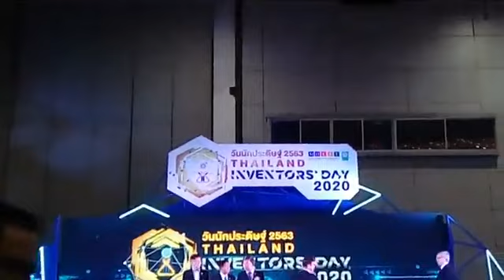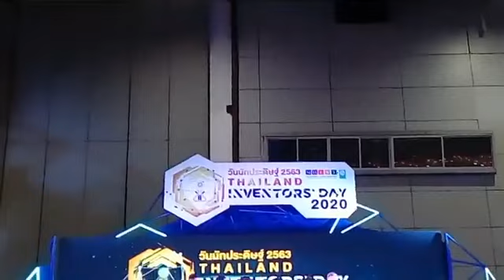งาน “วันนักประดิษฐ์ ประจำปี 2563” 2 - 6 ก.พ. นี้ ณ ไบเทค บางนา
วช. จัดงานวันนักประดิษฐ์ ประจำปี 2563 ระหว่างวันที่ 2 - 6 กุมภาพันธ์ 2563 ณ ศูนย์นิทรรศการและการประชุมไบเทค บางนา กรุงเทพมหานคร เวลา 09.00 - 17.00 น. โดย รองศาสตราจารย์ นพ.สรนิต  ศิลธรรม ปลัดกระทรวงการอุดมศึกษา วิทยาศาสตร์ วิจัยและนวัตกรรม เป็นประธานเปิดงาน ในวันที่ 2 กุมภาพันธ์ 2563 เวลา 09.00 น.

     วช. โชว์สุดยอดผลงานสิ่งประดิษฐ์ ในงาน “วันนักประดิษฐ์ ประจำปี 2563”

     "วันนักประดิษฐ์" เป็นกิจกรรมที่จัดขึ้นเป็นประจำทุกปี เพื่อระลึกถึงวันประวัติศาสตร์ของการจดทะเบียนและทูลเกล้าฯ ถวายสิทธิบัตรการประดิษฐ์ “เครื่องกลเติมอากาศที่ผิวน้ำหมุนช้าแบบทุ่นลอย”หรือ “กังหันน้ำชัยพัฒนา” แด่พระบาทสมเด็จพระบรมชนกาธิเบศร มหาภูมิพลอดุลยเดชมหาราช บรมนาถบพิตร ซึ่งเป็นสิทธิบัตร ในพระปรมาภิไธยพระมหากษัตริย์พระองค์แรกของไทย และเป็นครั้งแรกของโลก รวมทั้งทรงเป็นแบบอย่างที่ดีแก่ นักประดิษฐ์ไทยในการสร้างสรรค์ผลงานสิ่งประดิษฐ์ที่ช่วยแก้ไขญหาให้กับประชาชนและสังคมได้อย่างเป็นรูปธรรมอย่างแท้จริง

     ศาสตราจารย์ นายแพทย์สิริฤกษ์ ทรงศิวิไล ผู้อำนวยการสำนักงานการวิจัยแห่งชาติ กล่าวว่า สำนักงานการวิจัยแห่งชาติ (วช.) ได้รับมอบหมายจากคณะรัฐมนตรีให้จัดงานวันนักประดิษฐ์เป็นประจำทุกปี โดยในปีนี้จัดขึ้นเป็นครั้งที่ 22 เพื่อนำเสนอสิ่งประดิษฐ์และนวัตกรรมพร้อมใช้และความก้าวหน้าด้านการประดิษฐ์คิดค้นของประเทศให้เกิดการขยายผล และนำไปใช้ประโยชน์ในมิติต่าง ๆ สอดคล้องกับเป้าหมายของยุทธศาสตร์ชาติระยะ 20 ปี  (พ.ศ. 2560 – 2579) และเป้าหมายประเทศไทย 4.0 ในการนำการวิจัยและนวัตกรรม ซึ่งเป็นกลไกสำคัญในการขับเคลื่อนเศรษฐกิจและการพัฒนาสังคมของประเทศ ภายใต้แนวคิด “สิ่งประดิษฐ์สร้างสรรค์ พัฒนาก้าวไกล นวัตกรรมไทยยั่งยืน”
งานดังกล่าวจัดขึ้นระหว่างวันที่ 2 – 6 กุมภาพันธ์ 2563 ณ Event Hall 102 – 104 ศูนย์นิทรรศการและการประชุมไบเทค บางนา กรุงเทพมหานคร ซึ่งในวันที่ 2 กุมภาพันธ์ 2563 เวลา 09.00 น. โดยมี รองศาสตราจารย์ นายแพทย์สรนิต ศิลธรรม ปลัดกระทรวงการอุดมศึกษา วิทยาศาสตร์ วิจัยและนวัตกรรม เป็นประธานในพิธีเปิดพร้อมมอบรางวัลสภาวิจัยแห่งชาติ : รางวัลนักวิจัยดีเด่นแห่งชาติ รางวัลผลงานวิจัย รางวัลวิทยานิพนธ์ และรางวัลผลงานประดิษฐ์คิดค้น ประจำปี 2563
ภายในงานประกอบด้วย ผลงานสิ่งประดิษฐ์ที่น่าสนใจ อาทิ สิ่งประดิษฐ์ที่เกี่ยวข้องกับยานยนต์สมัยใหม่  เช่น ยานยนต์ไฟฟ้า อุปกรณ์อิเลคทรอนิกส์และชิ้นส่วนยานยนต์ สิ่งประดิษฐ์จากการแปรรูปผลผลิตทางการเกษตร อุปกรณ์ทางการแพทย์ นวัตกรรมที่เกี่ยวข้องกับผู้สูงอายุ สิ่งประดิษฐ์ที่เกี่ยวข้องกับการจัดการสิ่งแวดล้อม  ระบบนิเวศ และการจัดการมลพิษ เป็นต้น นอกจากนี้ ยังมีการประกวดสิ่งประดิษฐ์ระดับเยาวชนในโครงการ “Thailand New Gen Award : I New Gen Award 2020” การฝึกอบรมเชิงปฏิบัติการ การเสวนา และกิจกรรม บนเวที และอื่น ๆ อีกมากมาย ทั้งนี้ วช. ยังมีการแจกหน้ากากอนามัยป้องกันการติดเชื้อให้แก่ผู้เข้าชมนิทรรศการ และให้เจ้าหน้าที่ผู้ปฏิบัติงานสวมหน้ากากอนามัยป้องกันการติดเชื้อฟรี อีกด้วย
ทั้งนี้ วช. ขอเชิญชวนนักวิจัย นักประดิษฐ์ เยาวชนรุ่นใหม่ และผู้ที่สนใจเข้าร่วมงาน “วันนักประดิษฐ์ ประจำปี 2563” ระหว่างวันที่ 2 – 6 กุมภาพันธ์ 2563 เวลา 09.00 น. – 17.00 น. ณ Event Hall 102 – 104  ศูนย์นิทรรศการและการประชุมไบเทค บางนา กรุงเทพมหานคร งานนี้ชมฟรีไม่เสียค่าใช้จ่ายใด ๆ ทั้งสิ้น